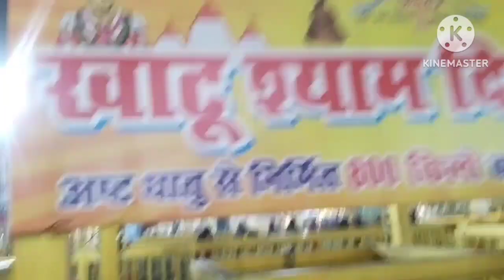KHATU SHYAM MANDIR DELHI DARSHAN PART3 01 January 2024 (KUCH TIME PEHLE DEKHA GAYA THA CHEETAH 🐆 )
खाटू श्याम दिल्ली धाम, delhi k khatu shyam, khatu shyam ab delhi m bhi, ringas wale khatu shyam, how to reach khatu shyam, khatu shyam jana ab asan hua, delhi ka sabse bda mandir, delhi k khatu shyam darshan, khatu shyam ji k darshan